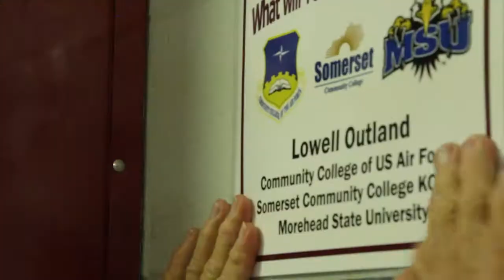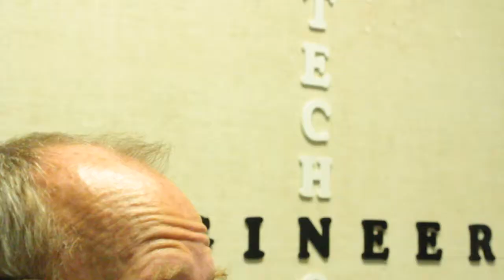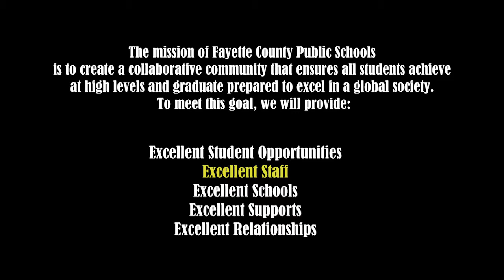Focus, Lowell Outland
Fayette County Public School'ss educator Lowell Outland shares his story of focus. Lowell, a former custodian with Tates Creek High School, is now one of the school's technology teachers.